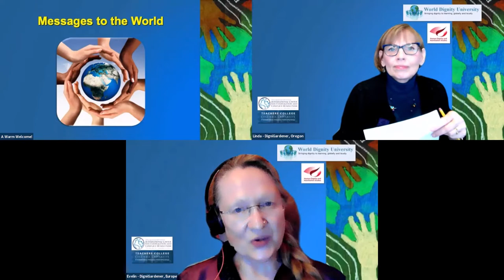2021 Dignity Workshop 229: Message to the World from Konstanze Abouleish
This is Konstanze Abouleish's "Message to the World" on Day Two of the 18th Annual Workshop on Transforming Humiliation and Violent Conflict, “Toward a New Global Normal: Dignity Through Solidarity,” co-hosted by Morton Deutsch-International Center for Cooperation and Conflict Resolution at Teachers College, Columbia University, December 9 – 11, 2021, held online due to the coronavirus pandemic. Konstanze Abouleish recorded her message on November 16, 2021,

"Messages to the World" are a contribution to the World Dignity University Library of Ideas to be shared with the world and, hopefully, inspirational for future generations.

Konstanze Abouleish was born in Germany, grew up in Greece, and came to Egypt in 1976. Since 1982, she is living and working on the Sekem farm, around 60 km northwest from Cairo, Egypt. She started with cheese processing, and since 1988 joined the kindergarten and school. In 1995, she started NatureTex, a company producing organic cotton textile garments, where she is still involved. She is the Co-Founder of the Sekem Future Council, and part of the music life in Sekem from the very beginning.

We thank Anna Strout for taking wonderful photos, and Fatma Tufan for the recording! (Please be aware that this is an unedited video.)